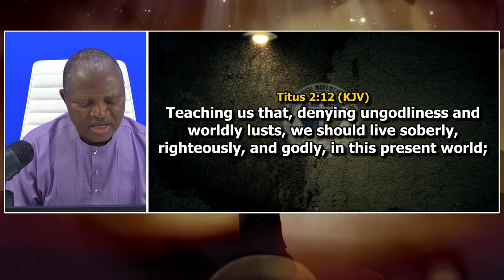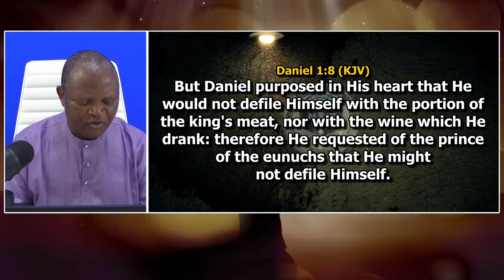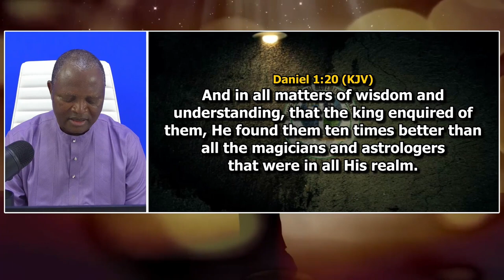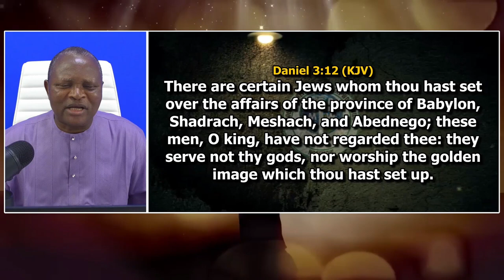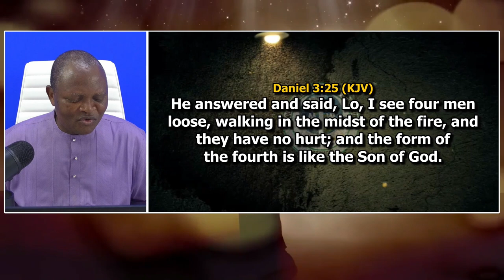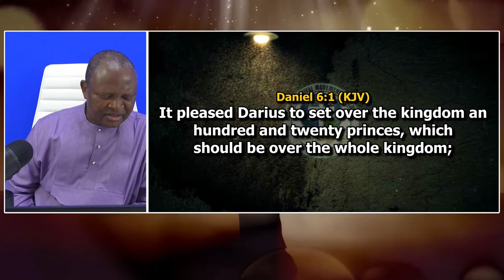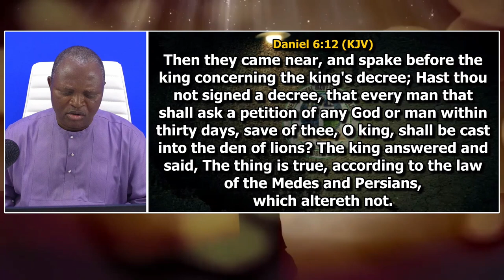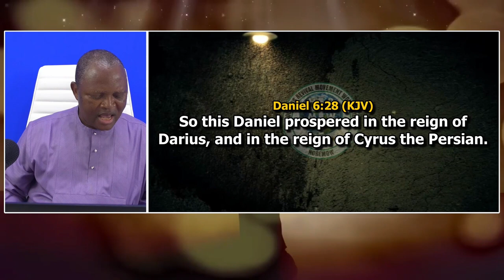BE LIKE DANIEL AND THE THREE HEBREWS' CHILDREN IN RIGTEOUSNESS AND HOLINESS By Pastor Paul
HOREMOW NAMIBIA CHAPTER
Join us every TUESDAY (BIBLE STUDY) and WEDNESDAY'S  (WOMAN FELLOWSHIP) on Zoom🎥📲 from 5PM
ID 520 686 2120 (no password)
And every SUNDAY at 12H00 P.M

ATTENTION PLEASE:
HOREMOW or Pastor Paul Rika will never ask you/ call you to send money or your account details to anyone within or outside the ministry. Please beware of online scammers who are asking people to send money or material resources to a particular Orphanage in the name of the ministry.